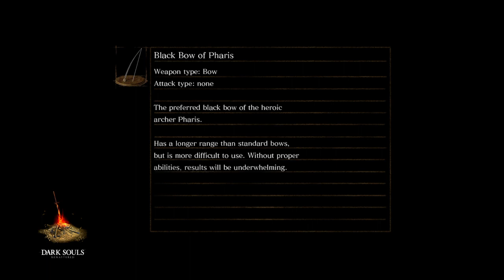Dark Souls Remastered: THE BLACKSMITH (UNDEAD BURG) | Part 3